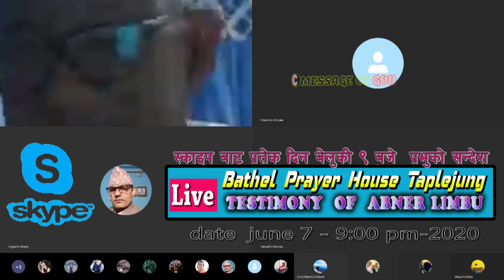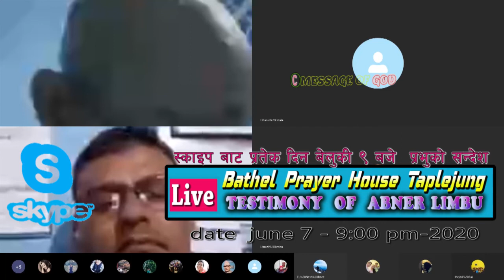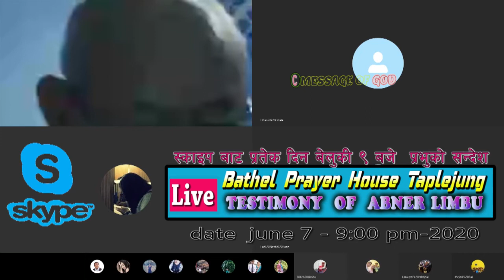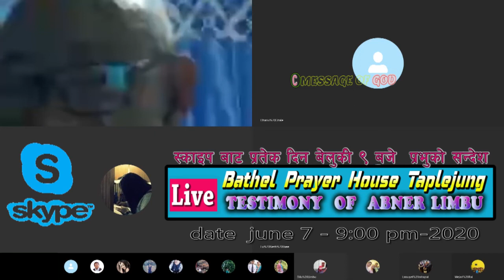Testimony of Abner limbu Bathel Prayer House Taplejung जीबन गवाही 2020/6/7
मेराे विनम्र अनुराेध छ कि याे भिडियलार्इ जथाभावी दुरूपयाेग नगरिदिनुहाेला र यसलार्इ अनुमति बिना प्रयाेग नगरी दिनुहाेला । कपी राइट , च्यानल पनि बन्ध हुन सक्छ तेसैले त्यसकारण कनुनी कारवाहीमा पर्ने जाेखिम पनी नउठाउनुहाेला ।यदि यो सन्देश  मनपर्यो भने तपाइको, फेसबुका , म्यासेन्जर , इमो , का सथीभाई लाई सियर गर्न सक्नुहुन्छ । सस्क्राइभ अनि बेल आइकन पनि अल लाइ क्लीक गर्नुस होला है । धन्यवाद । जयमसिह ।
From Message of God tv !!!
Wishing you all the best for your sucess life !!
For Contacts : Tika Lakandri  ,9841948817